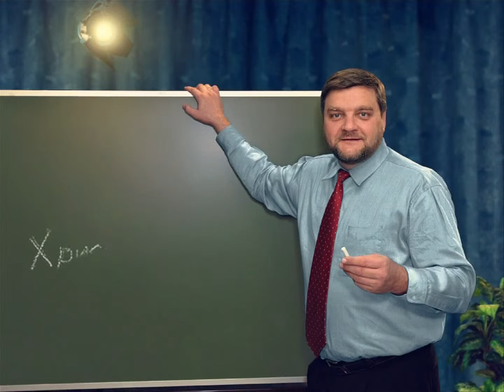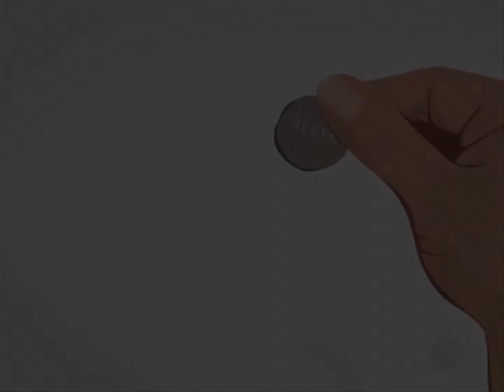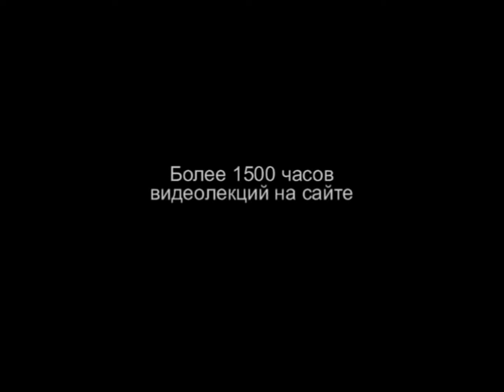PT202 Rus 33 Основы и процесс христианского обучения Реферат Обучение молодежи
В этом фрагменте лекции "Основы и процесс христианского обучения" преподаватель Игорь Петров предлагает послушать реферат на тему "Обучение молодежи", в котором рассматриваются цели и задачи молодежного служения. Цели и задачи молодежного служения можно разделить на три группы: сам ученик, педагогический коллектив и родители. После определения библейских целей и задач можно приступать к разработке программы для обучения молодежи. Просмотрев этот фрагмент, вы будете знать принципы, необходимые для разработки учебного плана, и сможете применить разнообразные методы и материалы, чтобы сделать ваши уроки интересными.